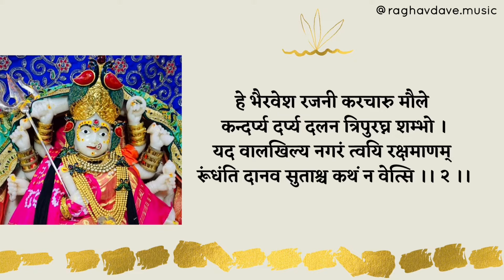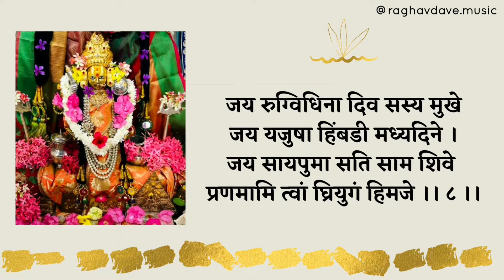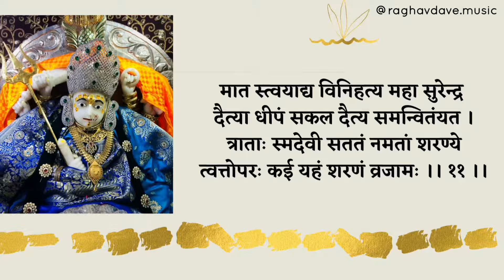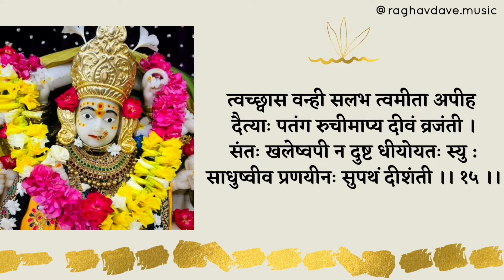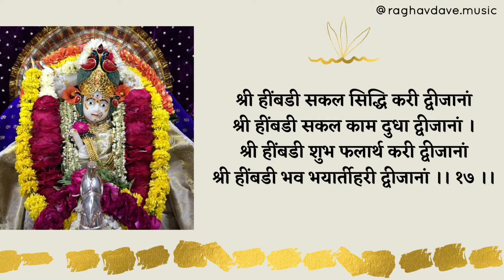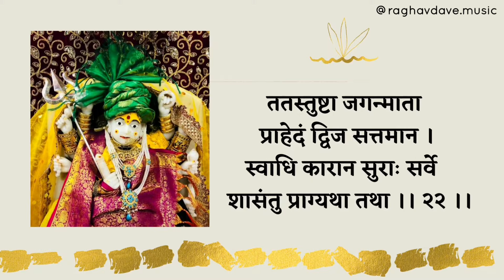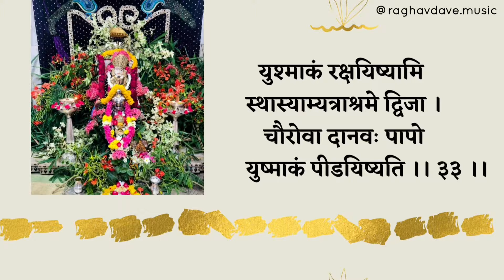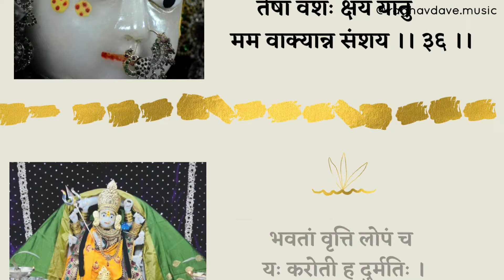Vajra Panjar Stotra | Maa Himja | Raghav Dave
Music and Vocals by Raghav Dave
Tabla : Raghav Dave
Backing Vocals : Bhakti Mehta , Vasisth Dave , Devesh Dave
Video by Raghav Dave

श्री वज्र पंजर स्तोत्र

वालखिल्या ऊँचु :

त्व मन्न दस्त्वं किल जीवदाता
त्वं ज्ञान दस्त्वं किल मोक्ष दोपि ।
त्वं पासि विश्वं परिपालसे जगत्
संत्राहि शम्भो शरणा गतान्न : ।। १ ।।

हे भैरवेश रजनी करचारु मौले
कन्दर्प्य दर्प्य दलन त्रिपुरघ्न शम्भो ।
यद वालखिल्य नगरं त्वयि रक्षमाणम्
  रूंधंति  दानव सुताश्च कथं न वेत्सि ।। २ ।।

जय हिंबडी देवी सुरार्ति  हरे
जय पाप विनाशिनी हैमसुते ।
जय भक्त भवार्दित ताप हरे
प्रणमामि त्वां घ्रियुगं हिमजे ।। ३ ।।

जय हिंबडी कल्मष शोक हरे
जय हिंबडी सौख्य समृद्धि करे ।
जय हिंबडी देवी नमो वरदे
प्रणमामि त्वां घ्रियुगं हिमजे ।। ४ ।।

जय दैत्य विनाश कुठार करे
जय हिंबडी दुःख भयार्ति हरे ।
जय शुंभ निशुंभ विनाश करे
प्रणमामि त्वां घ्रियुगं हिमजे ।। ५ ।।

जय मौलि शशांक कलानि करे
जय महिष विनाशिनी चंड हरे ।
जय हिंबडी केहि सुरार्ति हरे
प्रणमामि त्वां घ्रियुगं हिमजे ।। ६ ।।

जय निगम महादेव यज्ञ करे
जय हिंबडी वेद निदान करे ।
जय दक्ष महामख घात करे
प्रणमामि त्वां घ्रियुगं हिमजे ।। ७ ।।

जय रुग्विधिना दिव सस्य मुखे
जय यजुषा हिंबडी मध्यदिने ।
जय सायपुमा सति साम शिवे
प्रणमामि त्वां घ्रियुगं हिमजे ।। ८ ।।

जय हिंबडी कैटभ धूम्र हरे
सुरशत्रु विनाशिनी मुंड हरे ।
जय मन्मथ दर्प हरांध्रिरते
प्रणमामि त्वां घ्रियुगं हिमजे ।। ९ ।।

जय दुर्ग विनाशिनी दुःख हरे
जय ताप विनाशिनी भक्त जने ।
जय सकल समृद्धि सुसिद्धि करे
प्रणमामि त्वां घ्रियुगं हिमजे ।। १० ।।

मात स्त्वयाद्य विनिहत्य महा सुरेन्द्र
दैत्या धीपं सकल दैत्य समन्वितंयत ।
त्राताः स्मदेवी सततं नमतां शरण्ये
त्वत्तोपरः कई यहं शरणं व्रजामः ।। ११ ।।

लोके तएव धन धान्य समृद्धि भाज:
स्तै पुत्र पौत्र सुकलत्र समृद्धि वंत: ।
तेषां यश: प्रसरचंद्र कराव दातं
विश्वं भवेद्भवसी येषु सुद्क्त्व मीशे ।। १२ ।।

त्वद्भक्तीचेत सीजने न विपत्ति लेशः
क्लेशः कवचानु भवती नती कृत्सु पुंसु ।
त्वन्नाम संस्मृति जुषां सकलायुषां क्व
भूयः पुनर्ज नीरीह त्रिपुरारी पत्नी ।। १३ ।।

चीत्रं यदत्र समरे सही रक्तकेतु
स्त्वद्रष्टी पात मधीगम्य सुधा नीधानं ।
मृत्योर्वश त्व मगम द्वितीतं भवानी
दुष्टो पीतेद्रशीगतः कुगतीं नयाती ।। १४ ।।

त्वच्छ्वास वन्ही सलभ त्वमीता अपीह
दैत्याः पतंग रुचीमाप्य दीवं व्रजंती ।
संतः खलेष्वपी न दुष्ट धीयोयतः स्यु :
साधुष्वीव प्रणयीनः सुपथं दीशंती ।। १५ ।।

सेवंतीये प्रतिदिनं तव पाद पद्मं
ब्रह्मा दयो गतमला: सुरसिद्ध संघा: ।
ते दुर्लभा सुरवरै र्मुनीभीस्त्व द्रश्या :
श्री हिंबडीती जपतां क्व कृतांत भीती : ।। १६ ।।

श्री हींबडी सकल सिद्धि करी द्वीजानां
श्री हींबडी सकल काम दुधा द्वीजानां ।
श्री हींबडी शुभ फलार्थ करी द्वीजानां
श्री हींबडी भव भयार्तीहरी द्वीजानां ।। १७ ।।

ग्रहं रक्षंतुनो लक्ष्मीः क्षेत्रं नो हिंबडी सदा ।
पातु पुत्रान् प्रिय करी पाया दायुः सनातनी ।। १८ ।।

यशः पातु महादेवी धर्मं पातु धनुर्धरी ।
कुलदेवी कुलं पातु सद्गतीं सद्गतीं प्रिया ।। १९ ।।

रणे राज्ये कुले कष्टे संग्रामे शत्रु संकटे ।
ग्रहे वने जलादौ च हिंबडी सर्वतोऽवतु ।। २० ।।

सूत उवाच
इति स्तुत्वा जगद्वात्रीं प्रणेमुस्ते पुनः पुनः ।
सर्वे मुनीश्वरा देवाः सर्षि गंधर्व चारणाः ।। २१ ।।

ततस्तुष्टा जगन्माता प्राहेदं द्विज सत्तमान ।
स्वाधि कारान सुराः सर्वे शासंतु प्राग्यथा तथा ।। २२ ।।

तुष्टाह मनया स्तुत्या नितरां हि यथार्थया
वरमन्यं प्रदास्यामि तच्छणुध्वं द्विजोत्तमा ।। २३ ।।

श्री हिंबडी उवाच
यः स्तोष्ती च मांभक्त्या नरः सतुत्या नया शुची ।
तस्याहं नाशयिष्यामी विपदश्च पदे पदे ।। २४ ।।

भूत प्रेत पीशाचाश्च शाकीनी डाकिनी गणाः ।
झोटींगा राक्षसाः क्रूरा विषसर्पाग्नी दस्यव: ।। २५ ।।

वैतालाश्चा पीकंकालो र्कालाबाल ग्रहा अपी ।
वातपीत्तदीजनीता स्तथाच वीषम ज्वरा ।। २६ ।।

दुरादेव पलायंते श्रुत्वा स्तुतीमीमां शुभां ।
वज्र पंजर नामैंतत स्तोत्रं दुःख प्रणाशनं ।। २७ ।।

एतत्स्तोत्र कृतत्राणो वज्रादपी भयं नही ।
अष्ट जप्तेन चानेन योभीमंत्र्य जलं पीबेत ।। २८ ।।

तस्योदर गतापीडा क्वापीनैव भवीष्यती ।
गर्भ पीडापिनो जातु भवीष्यत्यभी मंत्रणात ।। २९ ।।

बालानां परमा शांति रेतत्स्तोत्रांबु पानतः ।
अष्टम्यां च चतुर्दश्यां नवम्यां चैक चैतसः ।। ३० ।।

यो मां स्तोष्यति मद्भक्त शुचि: श्रद्धा समन्वित:।
तस्याहं सकलां बाधां नाशयिष्यामि न संशयं ।। ३१ ।।

इति दत्वा वरान्देवी विप्रेभ्यो द्विज सत्तमाः ।
प्रोवाचेदं पुनर्विप्रान् भक्ति नम्रान् महेश्वरी ।। ३२ ।।

युश्माकं रक्षयिष्यामि स्थास्याम्यत्राश्रमे द्विजा ।
चौरोवा दानवः पापो युष्माकं पीडयिष्यति ।। ३३ ।।

तानहं नाशयिष्यामी स्मरणान्मे द्विजोत्तमाः ।
हिंबडीती द्विजोमां च सच्छुद्रः संस्मरिष्यति ।। ३४ ।।

अरण्ये प्रांतरे दुर्गे विषमे गिरि संकटे ।
तस्याहं सकलां बाधां नाशयिष्यामि न संशयं ।। ३५ ।।

भवतो ये द्विषंतिह कामाल्लोभान्मदाद द्विजाः ।
तेषां वंशः क्षयं यातु मम वाक्यान्न संशय ।। ३६ ।।

भवतां वृत्ति लोपं च यः करोती ह दुर्मतिः ।
तस्याशु वंश विच्छेदो  मम वाक्याद भविष्यति ।। ३७ ।।

एव मुक्त्वा द्विजान सातु तत्रैवांतर धीयत ।
तेपि स्वगौक्स सर्वे स्वं स्वंधामययुर्मुदा ।। ३८ ।।